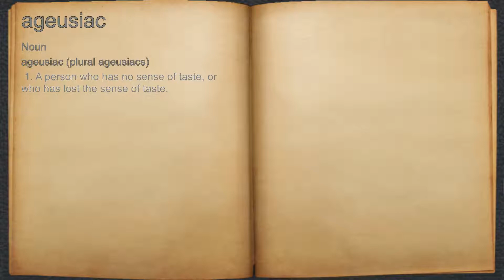What does ageusiac mean?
A spoken definition of ageusiac.

Intro Sound:
Typewriter - Tamskp